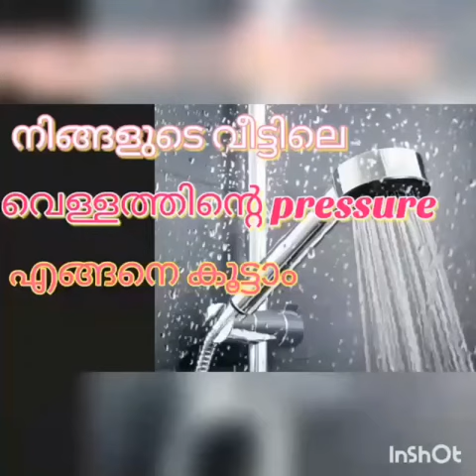നിങ്ങളുടെ വീട്ടിലെ വെള്ളത്തിന്റെ pressure egane കൂട്ടാം